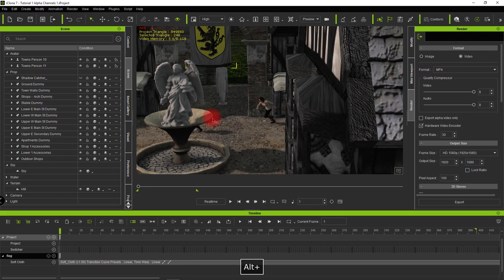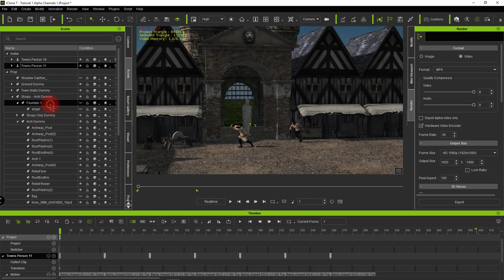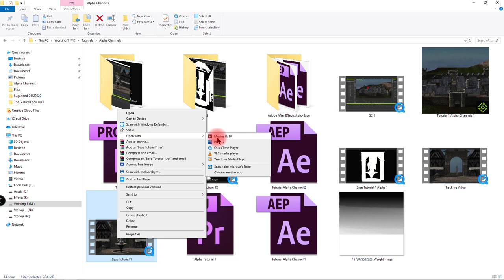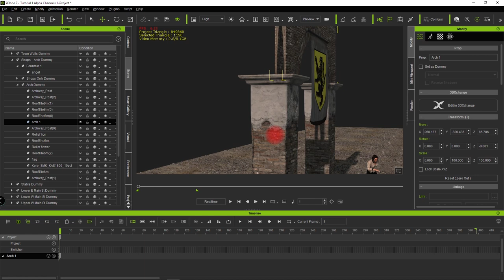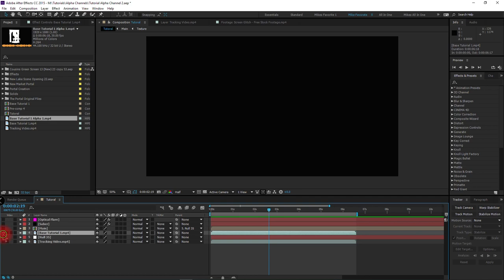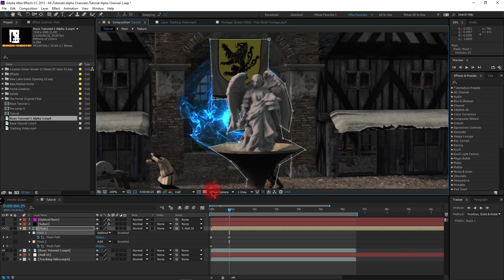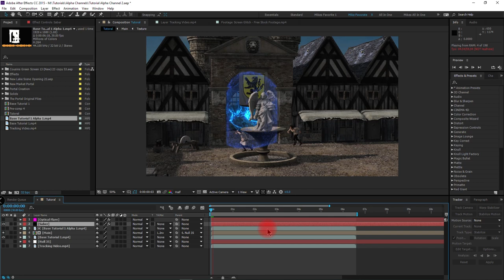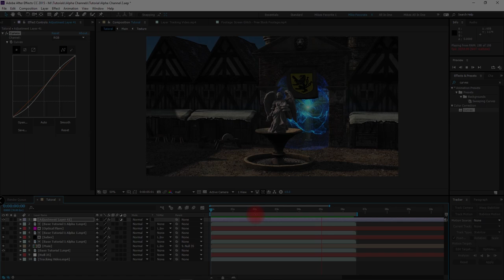IClone 7 Tutorial - Using Alpha Video to Create a TrkMat Inside After Effects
This tutorial focuses on the uses and benefits of creating an Alpha Video within IClone for use as a TrkMat inside of Adobe After Effects when wanting to add effects to your IClone video.

By using an IClone Alpha Video as a Luma TrkMat (this is not an alpha channel) when adding effects with After Effects you can save hours spent creating a dynamic mask to mask out character and camera movement.

This video provides an example from an upcoming short film we are working on that has camera movement, complex shapes and characters that are moving in front of the effects.